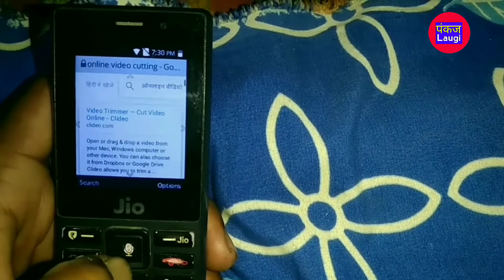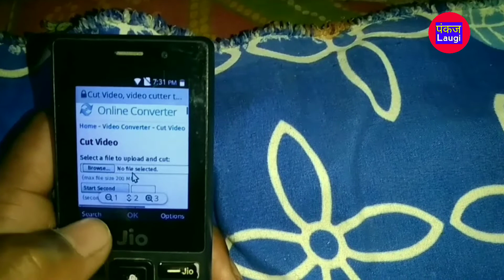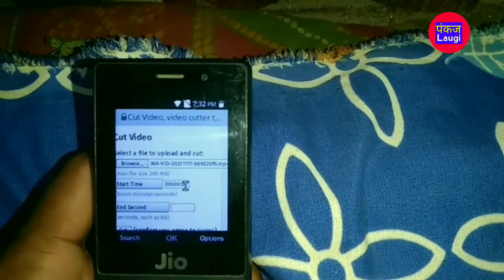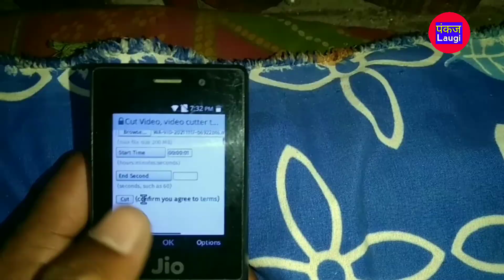Jio Phone Me Online Video Cut Kaise Kare || How To Cut Online Video In Jio Phone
About This Video:
is video me bataya gya hai ki aap jio phone me online video cut kaise kar sakate hai dosto jio phone me online video cut karane ka pura process is video me bataya hu aap asani se jio phone me video sut karake video ko aap apana phone me save kar sakate hai.

Your Quaries:-
jio phone me online video cutt
video cut online in jio phone
How to cut video online